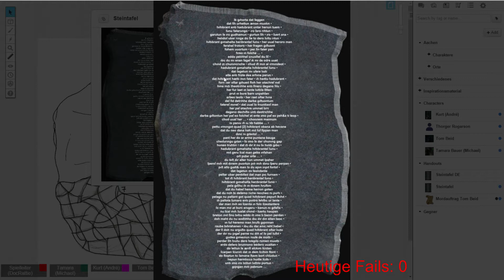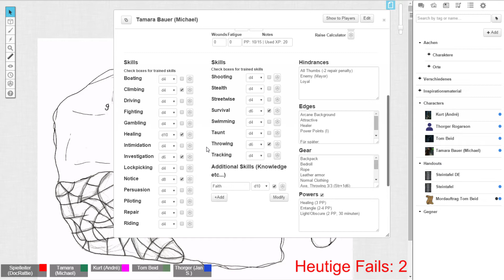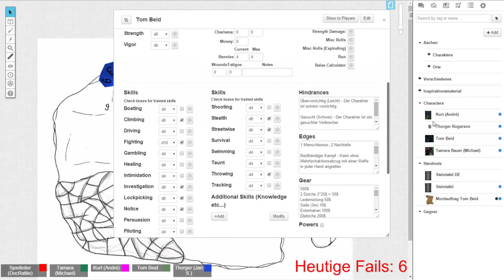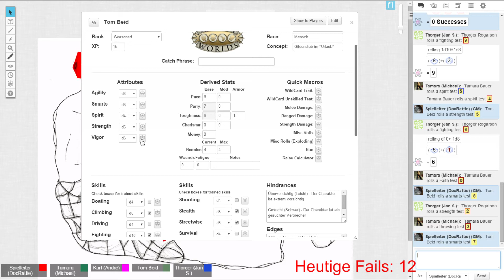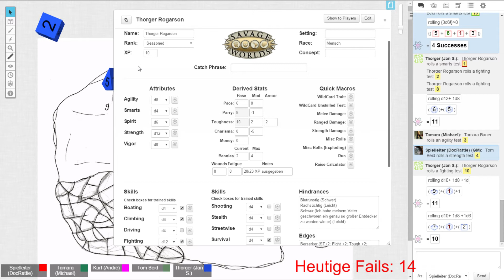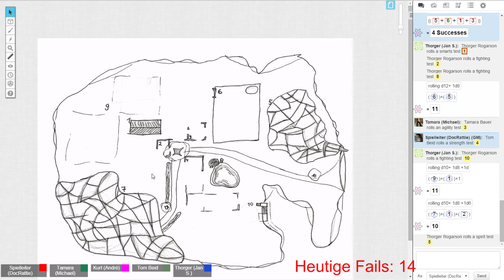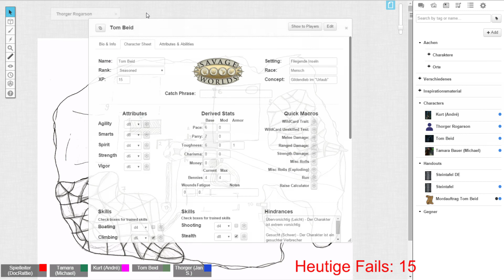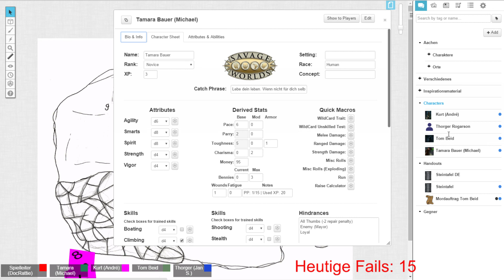Savage Worlds [RPG] - Gesplitterte Welt Woche 8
*** Savage Worlds [RPG]  -- Hier gibt es weitere Informationen ***

Kurts Rasselbande macht es sich langsam auf der Insel gemütlich und erkundet weiter, was sie da eigentlich gefunden haben.

 *** Die Playlist zu Gesplitterte Welt [RPG]   ***

*** Die Playlist zu Savage Worlds [RPG]   ***

 *** Infos & Links zu Savage Worlds [RPG]  ***